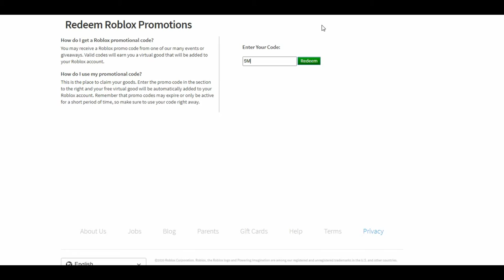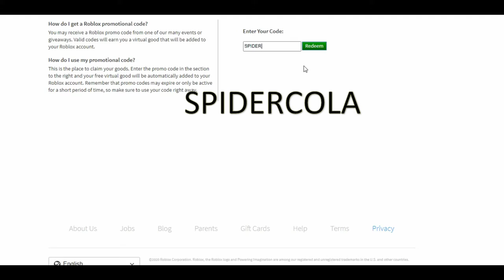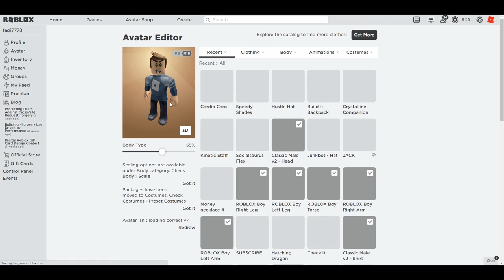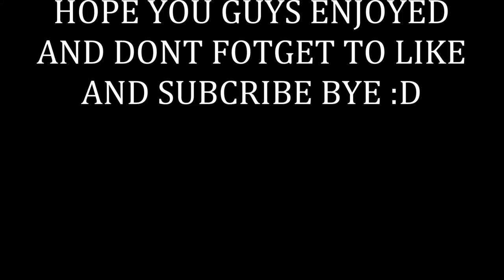ALL NEW ROBLOX PROMO CODES THAT WORKS!(October 2020)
This codes are tested and are working fine
all new October 2020 promocode

Robux is the money of Roblox, with Robux you can buy items from a huge catalog of customization items for your character. Robux can be purchased on the main Roblox site or obtained for free, as i'll explain in a moment.

There are multiple ways to get Robux, some of them are complicated and some are easier. Below is a list of ways you can get Robux for free.